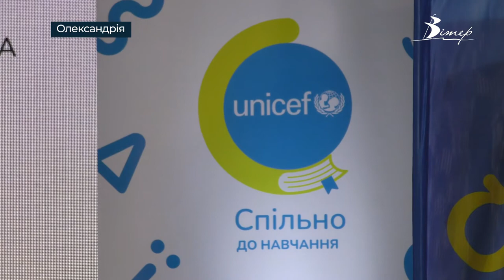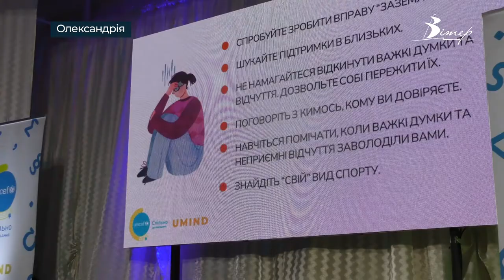Олександр Педан провів НеЛекцію з мінної безпеки в Олександрії | телеканал Вітер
НеЛекція з українським телеведучим та шоуменом Олександром Педаном пройшла на базі олександрійського ліцею № 17. Такий формат зустрічей з учнями, їх батьками та вчителями передбачає просте і цікаве обговорення важливих тем без жодних контрольних і домашніх завдань. Участь у заході взяла і наша знімальна група.